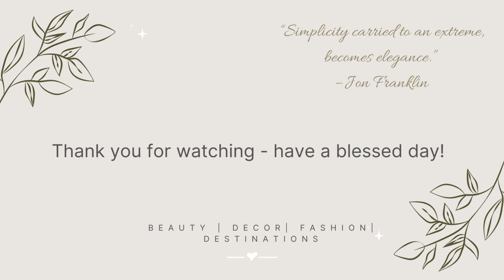#30 Elegant Wardrobe Staples - White Shirt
“Simplicity carried to an extreme, becomes elegance.” – Jon Franklin